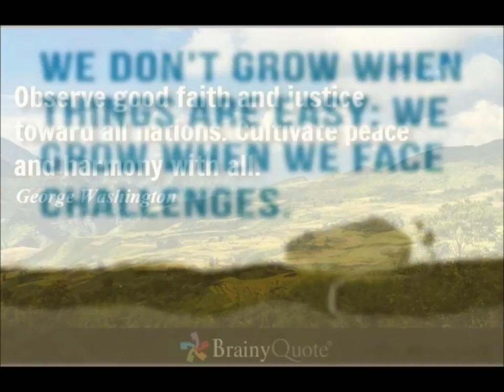Education Purpose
Courtesy to YouTube, Movie Maker, Google, Vimeo, ATTN:, AJ+, Microsoft, other software & hardware inventors, developers, sellers, marketers, advertisers and owners etc. might not be neglected involved in development of presentation.

(unavailability of few features in this Presentation Host might be considered)

Human Society,Global Village,Humanity,Justice,Just System,Ideology,State,Patriotism,Martyr,Peace,Faith,Nations,Wars,Flags,Education,Human Rights,Laws,Metaphor